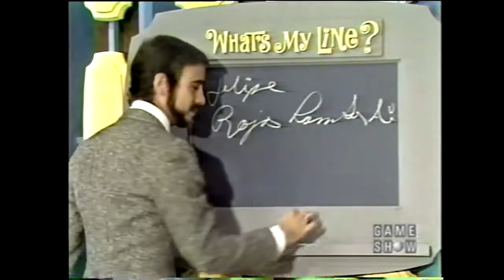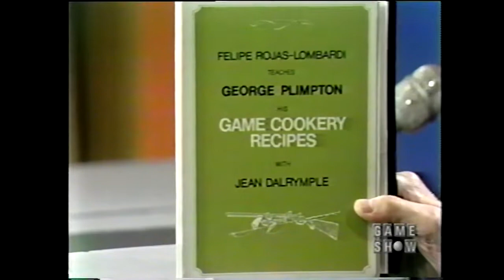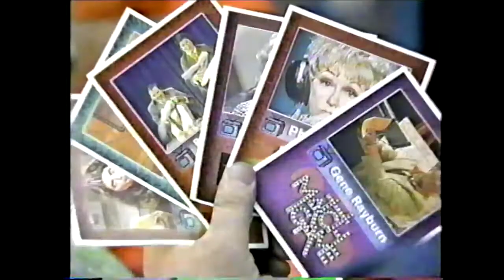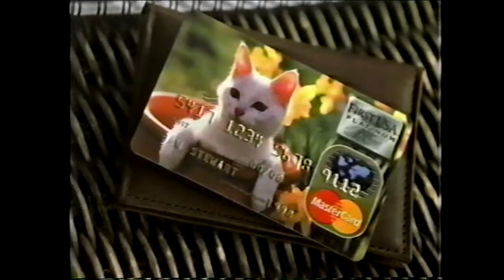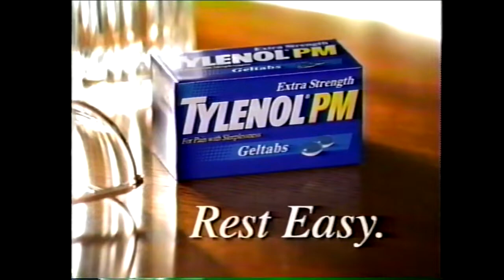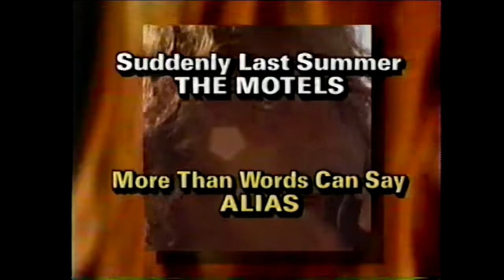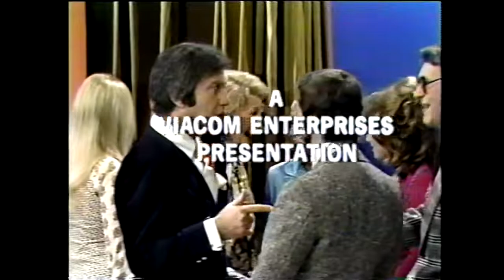What's My Line Blyden 1973 ep w ART FLEMING as Mystery Guest